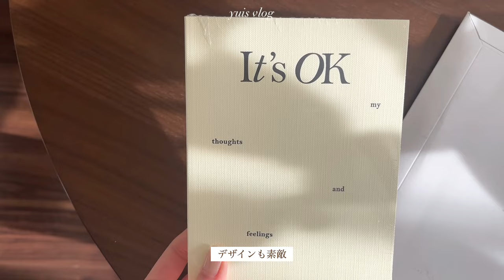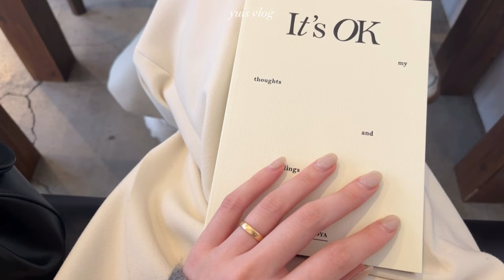vlog | 休日ブイログ🍂軽井沢,クリスマスパーティー,おうち時間,カフェ🫖 | 20代OLの日常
こんばんは🍂yuiです
今回の動画は休日vlogです🫖(おそらく今年最後の動画です🎥)
大好きな軽井沢へ行ったり、友達とホームクリスマスパーティーをしたり、楽しかった思い出をまとめています🥂

今年もたくさんありがとうございました♡
よいお年をお迎えください♡